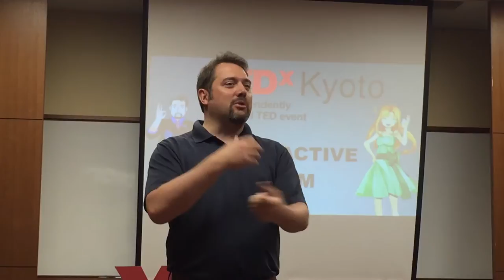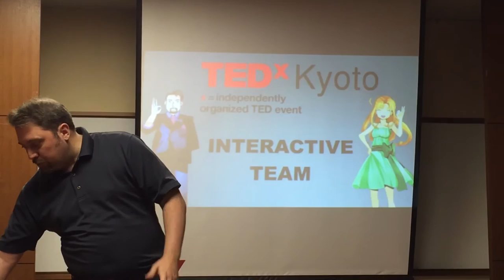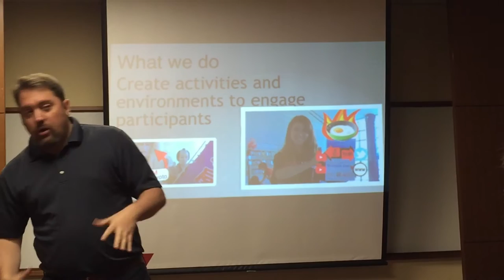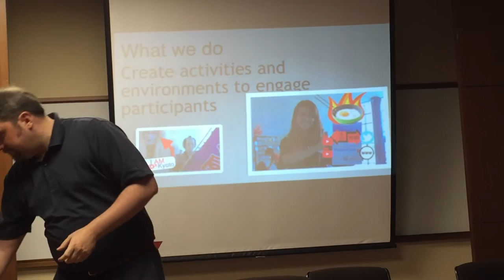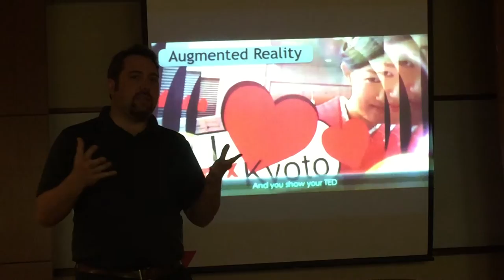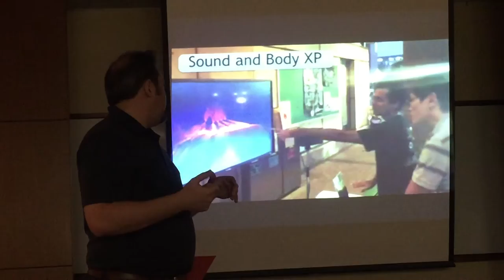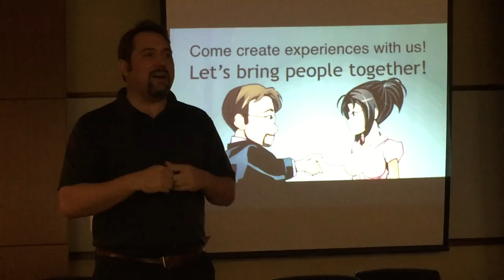TEDxKyoto 2015 Volunteer Kick Off Party - Interactive Team Info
Eric Hawkinson introduces the interactive team of TEDxKyoto. The team that designs ways for participants to interact and engage with content and each other, in order to help the spread of ideas.